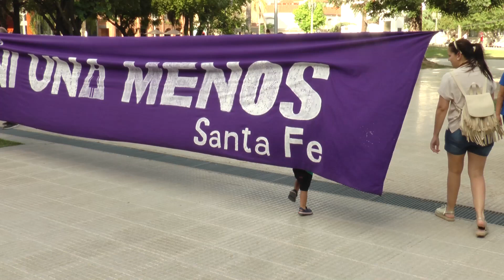RECLAMARON JUSTICIA POR LA MUERTE DE LA TRABAJADORA SOCIAL DANIELA CEJAS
LILIANA LOYOLA – ASOC. GENERAR